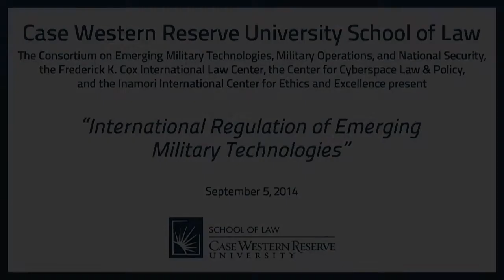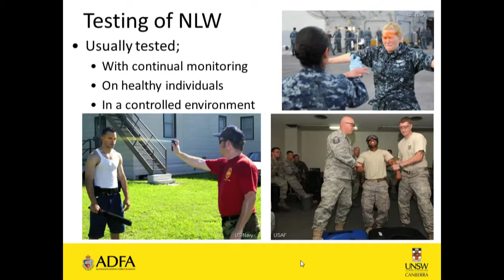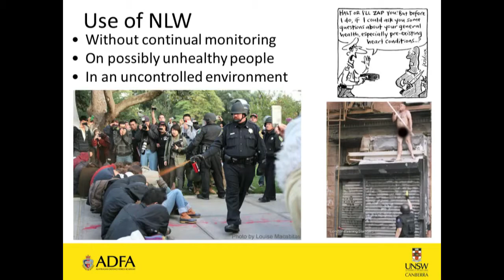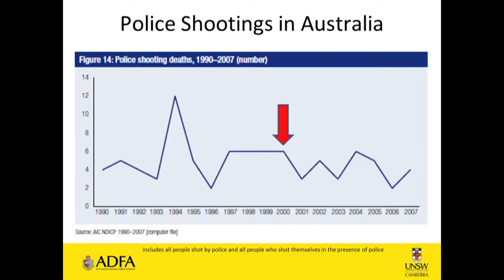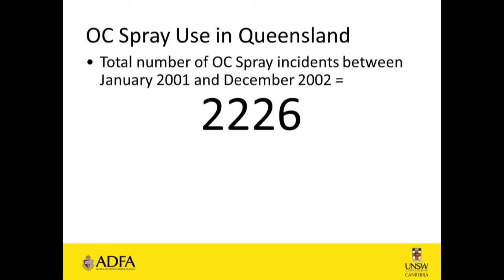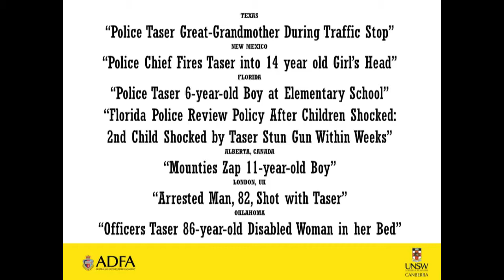International Regulation of Emerging Military Technologies - Panel 4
Moderator:
Susan Levine

Panelists:
Stephen Coleman
Michael L. Gross
David Koplow
Pauline Kaurin